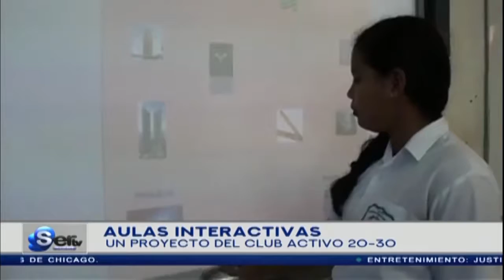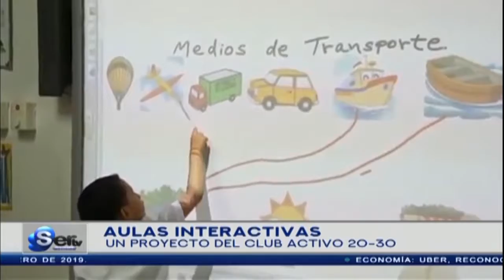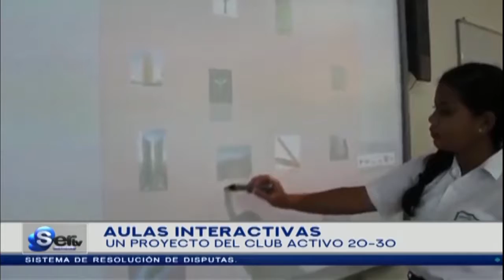Programa Pasitos Seguros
Organizado por el Club Activo 2030 Panamá Noreste